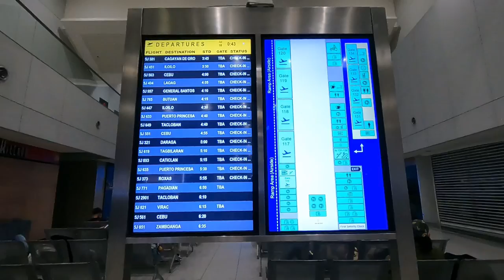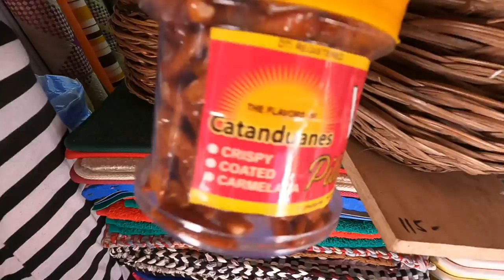Exploring Virac, Catanduanes: Happy Island | The Hidden Gem of the Philippines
Today, we're taking you to Virac, the charming capital of Catanduanes, an island province in the Philippines. Join us as we uncover the natural beauty, rich culture, and exciting adventures that make Virac a must-visit destination.

Segment 1: Introduction to Virac
Virac is the gateway to Catanduanes, known as the "Happy Island" for its laid-back vibe and friendly locals. Nestled in the eastern part of the Philippines, this town is a perfect blend of pristine nature and vibrant culture, offering a peaceful escape from the hustle and bustle of city life.

Segment 2: Natural Attractions
Virac is surrounded by stunning landscapes and seascapes. Here are some must-visit spots:

Puraran Beach: Famous for its powerful waves, Puraran is a haven for surfers from around the world. It’s also a great spot for relaxing and enjoying the pristine beach.
Binurong Point: Often compared to the rolling hills of Batanes, this scenic viewpoint offers panoramic views of the ocean and rugged coastline.
Maribina Falls: A picturesque waterfall perfect for a refreshing swim or a picnic with friends and family.
Talisoy Beach: Known for its clear blue waters and fine white sand, it's an ideal spot for swimming and snorkeling.
Segment 3: Cultural and Historical Highlights
Virac is not just about natural beauty; it also boasts rich cultural and historical sites:

Bato Church: One of the oldest churches in Catanduanes, this stone church built in the 1800s stands as a testament to the island’s Spanish colonial past.
Museo de Catanduanes: Located in the provincial capitol, this museum offers a glimpse into the history and culture of Catanduanes through various exhibits and artifacts.
Segment 4: Local Cuisine
No visit to Virac is complete without indulging in the local cuisine. Make sure to try:

Puto and Kutsinta: Traditional Filipino rice cakes that are local favorites.
Linisang Lato: A seaweed salad that is fresh and delicious.
Laing: A spicy dish made from dried taro leaves cooked in coconut milk, a specialty of the Bicol region.
Segment 5: Tips for Visitors
Here are some tips to help you make the most of your visit to Virac:

Best Time to Visit: The dry season, from November to May, is the best time to explore Virac and its natural attractions.
Getting There: Virac has its own airport, with regular flights from Manila. Alternatively, you can take a ferry from the Bicol mainland.
Where to Stay: From beachfront resorts to cozy guesthouses, Virac offers a variety of accommodations to suit different budgets and preferences.
Conclusion:
Virac, Catanduanes, is a hidden gem that offers a unique blend of adventure, relaxation, and cultural immersion. Whether you're a thrill-seeker, a nature lover, or a history buff, Virac has something special for everyone.

Sent